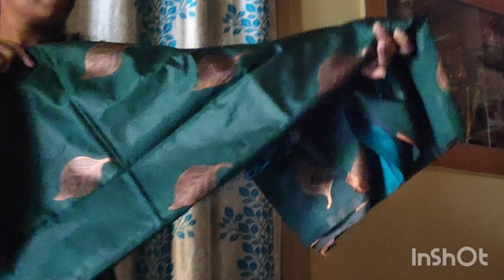ನಮ್ಮ ಅಮ್ಮನ ಬರ್ತಡೇಗೆ ಏನ್ ಗಿಫ್ಟ್ ಕೊಟ್ಟೆ 🤔🎂 ಮತ್ತೆ ಹೊಸ ವರ್ಷಕ್ಕೆ ಒತ್ತು ಶಾವಿಗೆ ಪಾರ್ಟಿ 👩‍🍳🍾